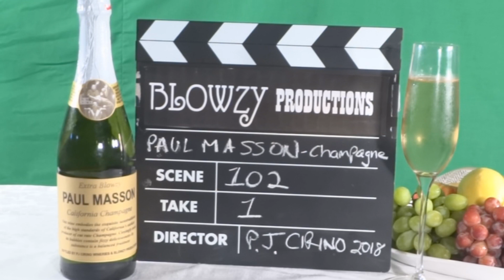Paul Masson-Orson Well Hello-Dears!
Orson is in his cups...again.